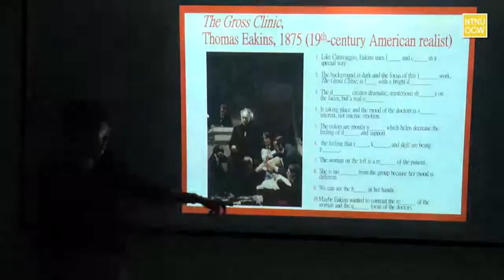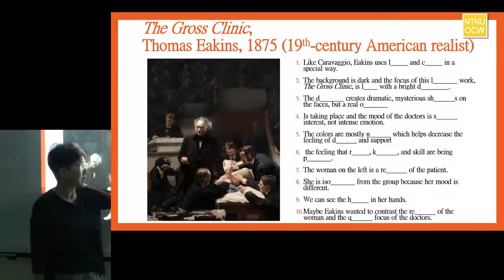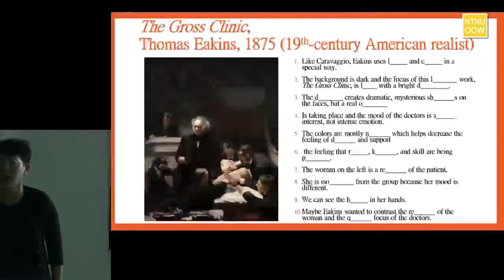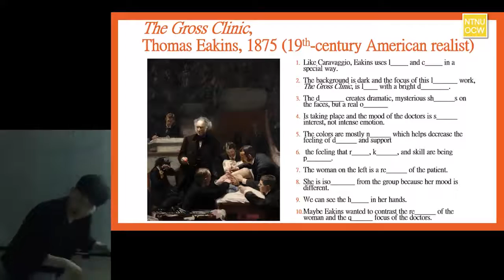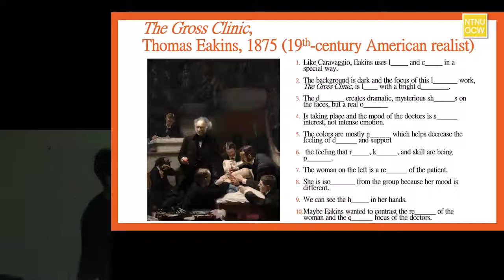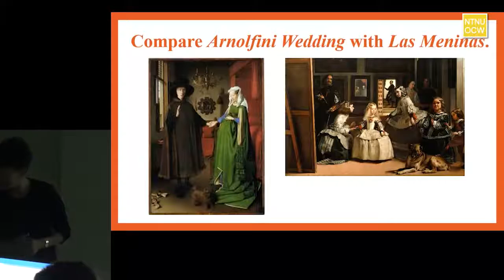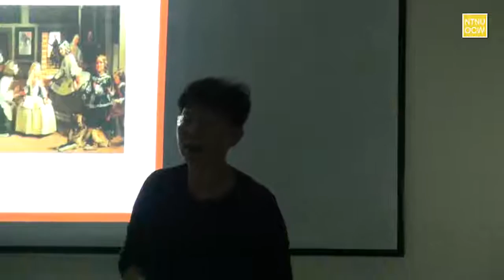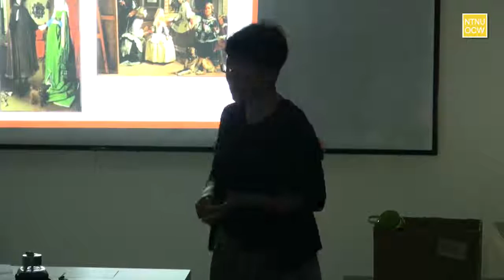【國立臺灣師範大學】W08_oc lip160524 4